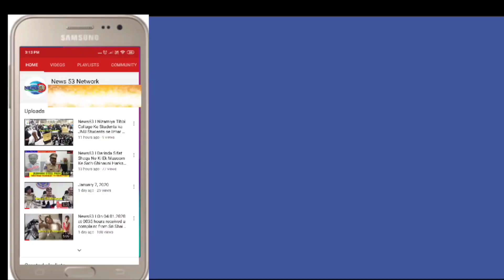News53🖋️SEIZED UN-ACCOUNTABLE CASH OF RS. Rs: 35,50,000/-Crime No. 245/2023 U/Sec 102 Cr.P.CDETAILS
PRESS NOTE

SEIZED UN-ACCOUNTABLE CASH OF RS. Rs: 35,50,000/-

Crime No. 245/2023 U/Sec 102 Cr.P.C

DETAILS OF THE RESPONDENTS:-

1. Rohit Giri s/o Balashwar Giri, Age:28 yrs, Occ: Collection agent, R/o Flat no 202, Golden Heights, Pillar No: 218, Attapur, Hyderabad. 2 Hamidullah, aged about 45 yrs, Occ: Scrap business R/o Musheerabad.

SEIZED/RECOVERED MATERIAL:-

A Net Cash of Rs. 35,50,000/-

FACTS ABOUT THE INCIDENT:

On 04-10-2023 as per the instructions of DCP, South west zone under the supervision of ACP Goshamahal, Inspector & DI along with staff conducted vehicle checking (as a part of Nakabandi) at Puranapool Bridge, Jummerath Bazaar.

At about 19:00 hours, one person riding two wheeler found suspicious on which stopped his vehicle Suzuki Burgman (Maroon Colour) Br no TS 13 EV 5751 vehicle and checked the vehicle and found one Army pattern Bag.

On opening it huge cash was found and on questioning him he did not give satisfactory answer and also failed to produce proper documents/supportive evidence regarding the amount which he was carrying

On further enquiry, disclosed his particulars as Rohit Giri s/o Balashwar Giri, Age: 28 yrs, Occ: Collection agent, R/o Flat no 202, Golden Heights, Pillar No: 218, Attapur, Hyderabad. The cash in the bag was found to be Rs. 18,00,000/- and on his leading further seized unaccountable cash of Rs.17,50,000/- at scrap shop situated in Musheerabad belonging to Hamidullah. Rohit confessed that he is working for Hamidullah

A total unaccountable cash of Rs 35,50,000/- was seized.

The seizure was made under the pervision of Sri Kiran Khare IPS, Dy Commissioner of Police South West Zoe and active participation of Sri K Venkat Reddy Asst. Commissioner of Polic Coshamahal Division, Sri N Ravinder, Inspector of Police and staff of PS Shahinathgunj

Vikram Singh Mann IPS Addl. Commissioner of Police, Hyderabad City.